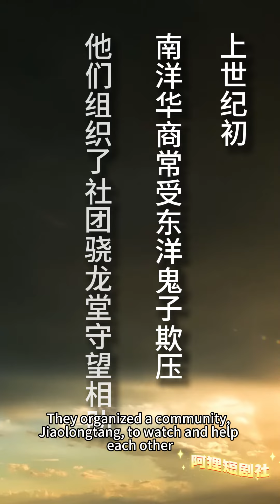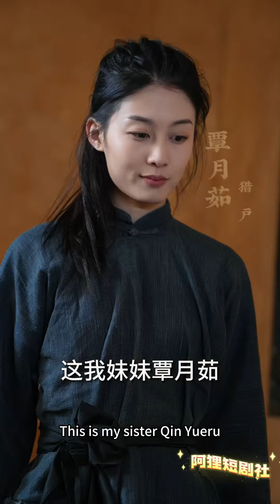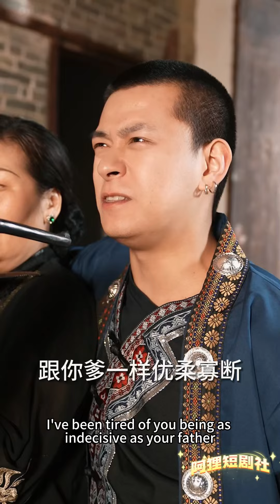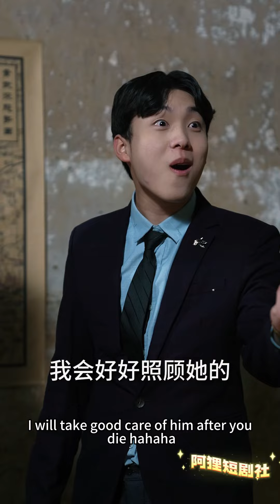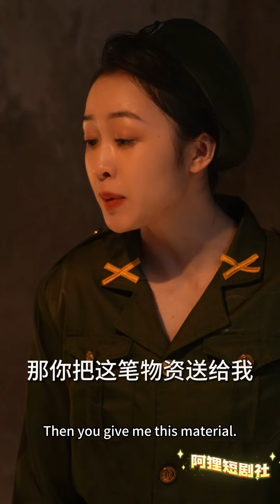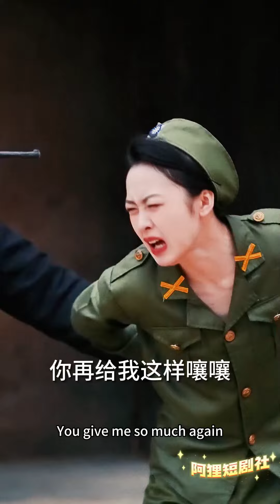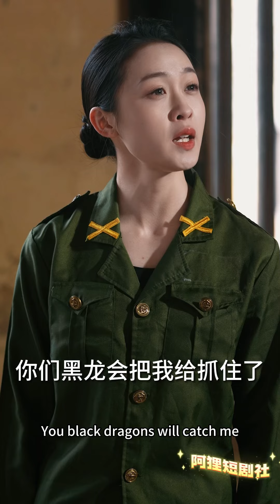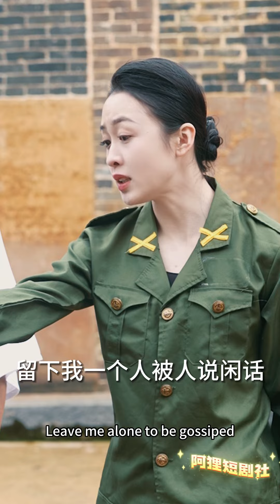[Multi SUB] 小伙成为骁龙堂堂主后，发誓要把毕生精力投入到爱国事业中，斗汉奸揍鬼子，终不负许下的诺言 都市 美女 最火短剧推荐 短剧全集 《怒海潜龙》|【阿狸短剧社】